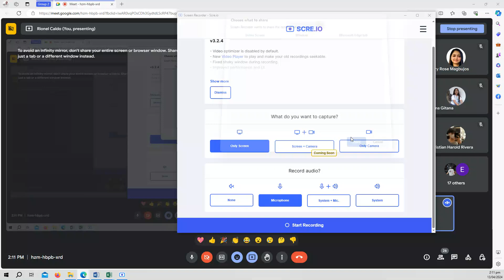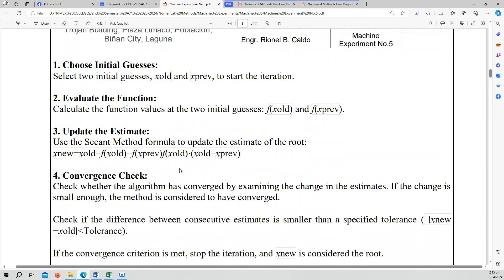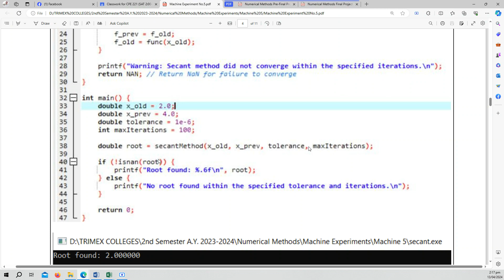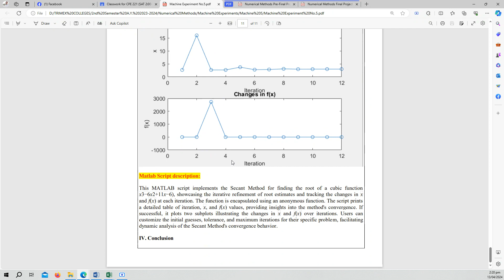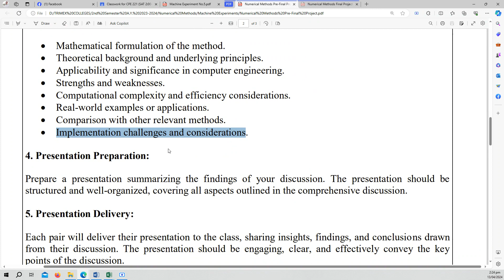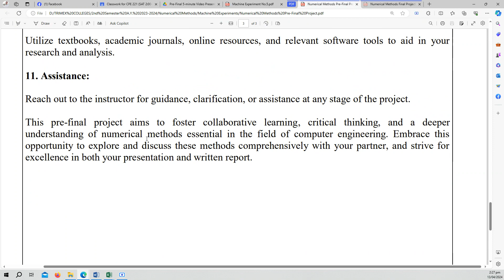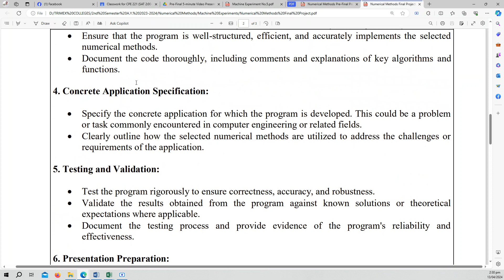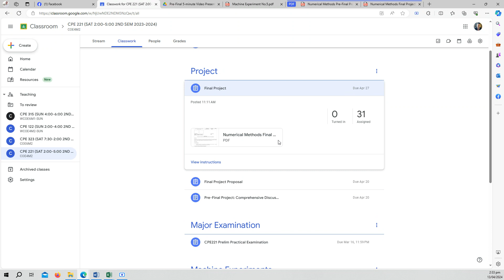Numerical Methods Machine Experiment No.5 - Secant Method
Numerical Methods - Secant Method